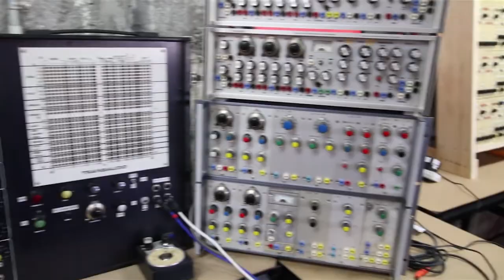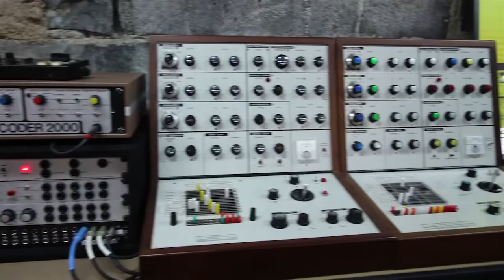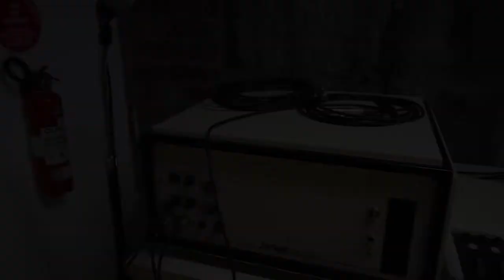MSF2018: Melbourne Electronic Sound Studio with Byron Scullin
Included in your ticket to the Melbourne Synth Festival, will be tour access to the amazing electronic music gear and facilities at the Melbourne Electronic Sound Studio, based at the Festival venue in North Melbourne. Australian Musician’s Greg Phillips spoke to MESS co-founder Byron Scullin about MESS and its role in the inaugural Melbourne Synth Festival.
Based in Melbourne Australia, MESS is a unique not-for-profit organisation dedicated to the creation of electronic sound and music founded by Robin Fox and Byron J Scullin. The heart of MESS is the Melbourne Electronic Sound Studio, a fully functioning sound production workshop representing one of the most unique, eclectic and historically significant collections of electronic instruments in the world. Working from within the studio is the MESS School, a place for people to engage with the history, technique and artistry of electronic sound and music creation presented in a format that is flexible, affordable and artist driven. Work created at the studio and school is supported by MESS Show to promote unique performance events and recording releases reflecting the diversity of sound created at MESS alongside historical releases from the vault of Australian electronic music . Finally MESS Schematic not only maintains the instruments in the MESS Studio collection, it also offers a space for the development of new instrument ideas focussing on design, engineering and construction.